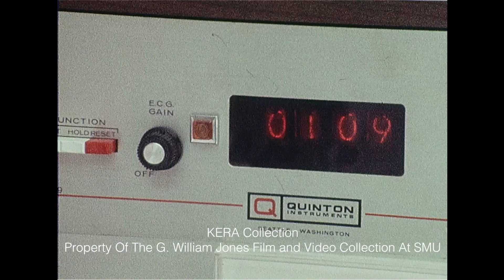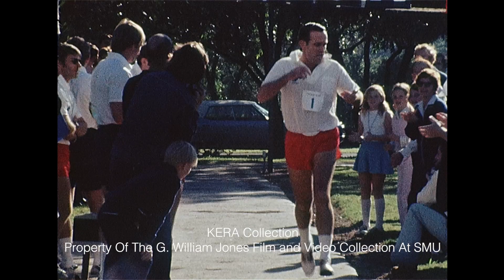A Look At Aerobic Exercise Featuring Dr. Kenneth H. Cooper And Joseph McKinney - November 1973